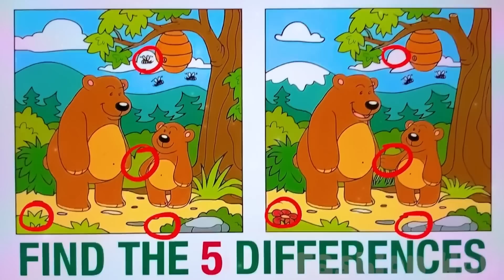Super Mario NEW Fashions Clothes Switch Up | Fashion WOW